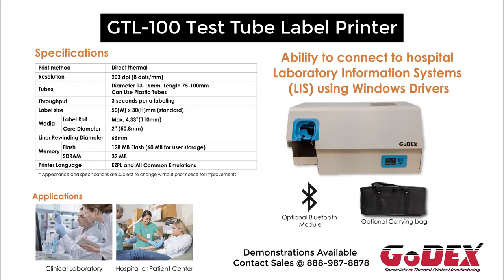Máy In Tem Nhãn Ống Nghiệm GoDEX GTL-100 cho Bệnh Viện, Cơ Sở Y Tế - Công ty TNHH Thế Giới Mã Vạch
Giờ đây, việc dán nhãn cho ống nghiệm sẽ không còn là điều gì khó khăn hay chiếm nhiều thời gian công sức của các nhân viên y tế hay nhân viên phòng xét nghiệm vì đã có sự giúp sức của máy in tem nhãn ống nghiệm GoDEX GTL-100.
Chiếc máy in tem nhãn ống nghiệm GoDEX GTL-100 được ra đời với sứ mệnh hỗ trợ người dùng in ấn tem nhãn chuyên nghiệp, rõ nét, chất lượng với tốc độ cực nhanh chóng. Đồng thời thực hiện luôn cả chức nang dán nhãn tự động. Ngoài ra, thiết bị này còn giúp hạn chế tối đa các lỗi sai do con người trong hoạt động ghi, dán nhãn.
Qua video trên, hãy cùng Thế Giới Mã Vạch khám phá cụ thể hơn về thiết bị này bạn nhé!
Thông tin chi tiết về Máy in tem nhãn ống nghiệm GoDEX GTL-100